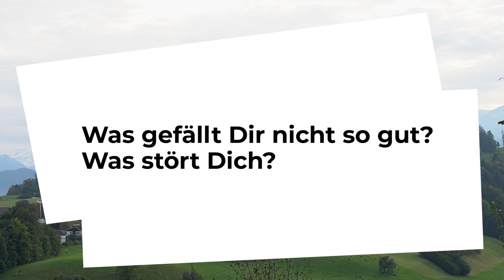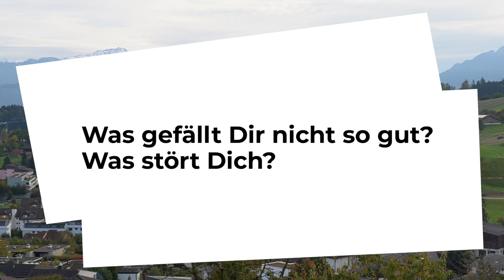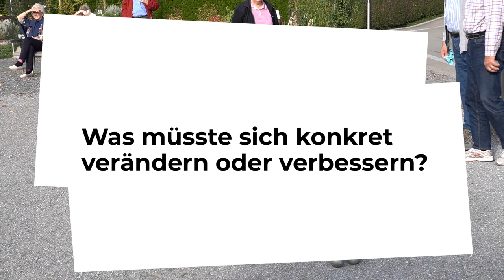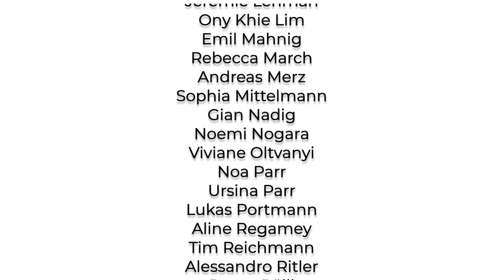Jugend im Fokus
Die Offene Kinder- und Jugenanimation Adligenswil hat von August bis November 2021 Jugendliche und Erwachsene zur Freizeit von Jugendlichen in Adligenswil befragt. Was gefällt den Jugendlichen gut in Adligenswil? Was gefällt ihnen nicht so, oder was stört sie? Was möchten die Jugendlichen verändern? Die befragten Erwachsenen mussten sich zu den gleichen Fragen in die Jugendlichen hineinversetzen. Die Ideen sollen nun in die Tat umgesetzt werden. Gesucht werden noch weitere Jugendliche und Erwachsene für das Organisationskomitee  (OK) "JugendMitWirkung". Das OK organisiert den JugendMitWirkungstag, der am 14. Mai 2022 in Adligenswil LU stattfindet und entwickelt aus den Ideen des Films und weiteren Bedürfnissen von Jugendlichen Projektkonzepte. Auch in Udligenswil LU können Projektideen von Jugendlichen umgesetzt werden. Die Projektideen werden am JugendMitWirkungstag konkretisiert und nach dem Tag von Arbeitsgruppen bestehend aus Jugendlichen und Erwachsenen umgesetzt. Interessierte Jugendliche ab 12 Jahren sowie Erwachsene aus Adligenswil und Udligenswil melden sich für ihr Mitwirken im OK unter: